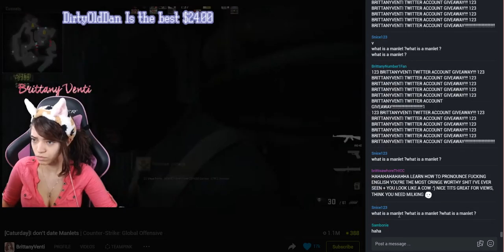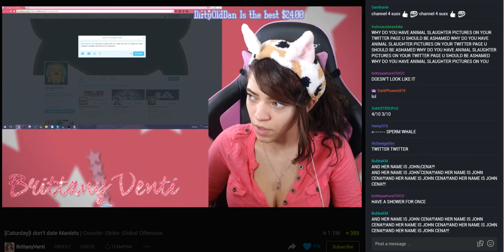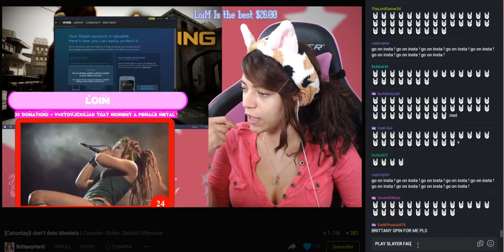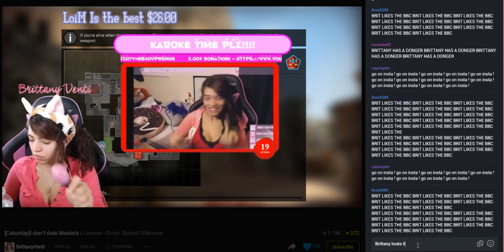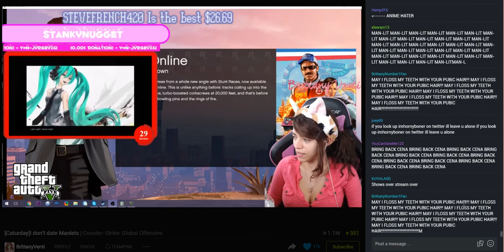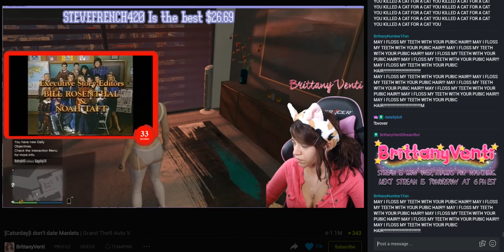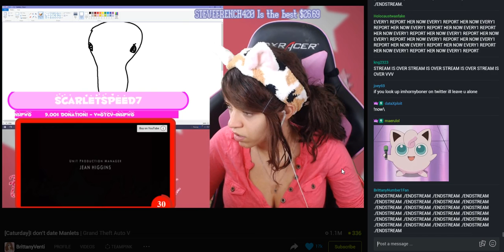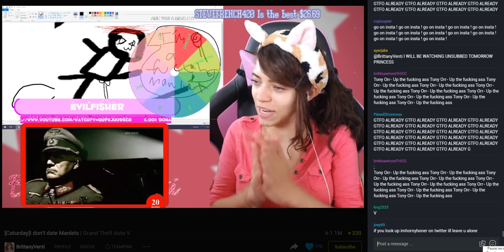Brittany Venti 7/23/16 #2